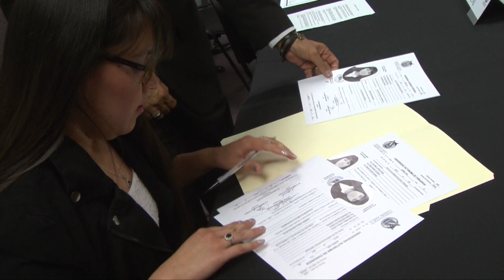Toma de Protesta 25.05.17